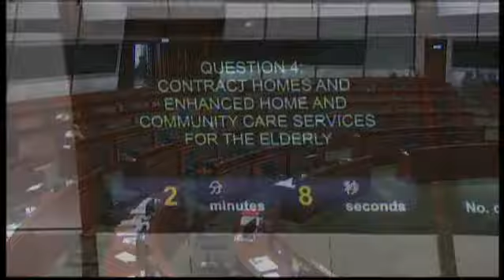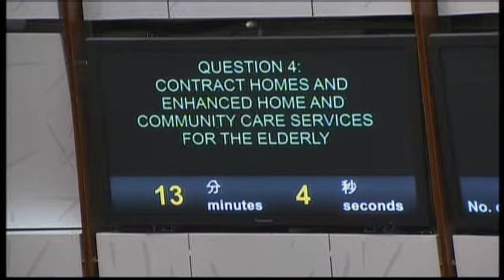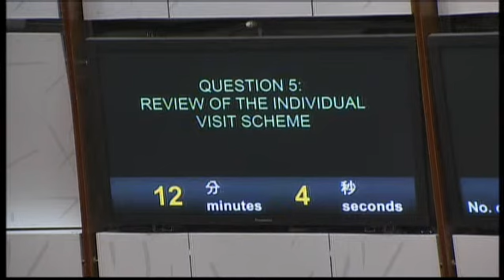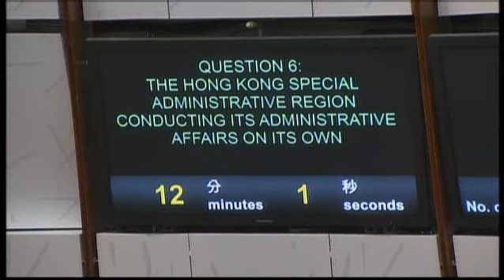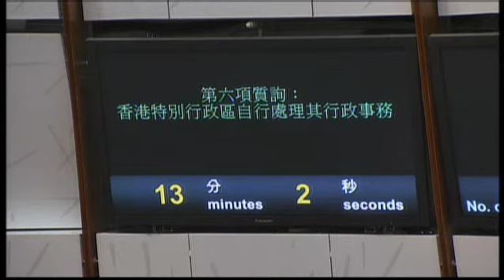Council meeting(2014/06/18) -- III. Questions (Part 2)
III. Questions (Part 2)

4. Hon Cheung Kwok-che to ask:
Contract Homes and Enhanced Home and Community Care Services for the elderly

5. Hon Wu Chi-wai to ask:
Review of the Individual Visit Scheme

6. Hon Frederick Fung to ask:
The Hong Kong Special Administrative Region conducting its administrative affairs on its own